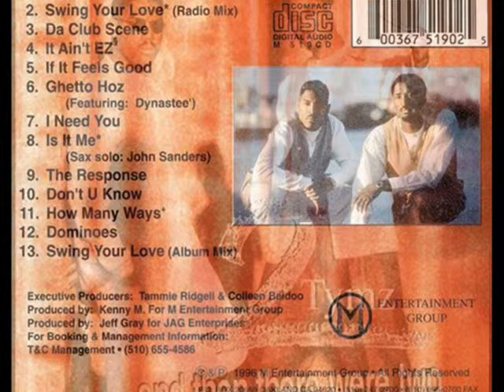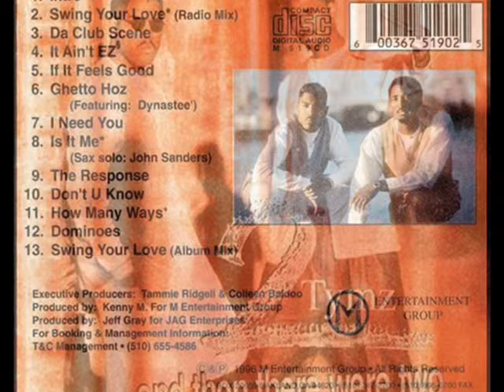2 Tymz - lt Ain't Ez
1996 (2 Tymz) rare grup (CA.OAKLAND) (WEST CAST)

G Funk R&B